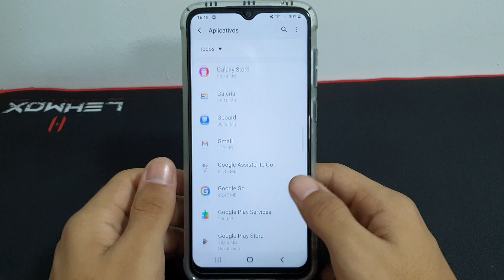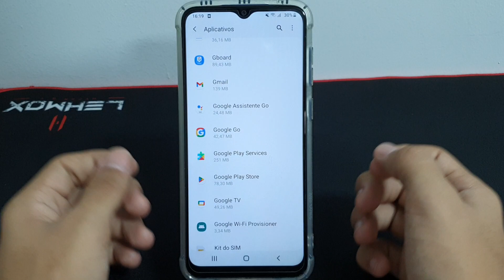Como recuperar a sua Play Store no seu Samsung A03 Core - passo a passo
Fala pessoal!! vou mostrar nesse vídeo passo a passo de como recuperar a sua Play Store caso ela tenha sumido no seu Samsung A03 Core

✩ Redmi Note 9 64G / 128GB
✩ Redmi Note 9S 64G / 128GB
✩ Poco X3